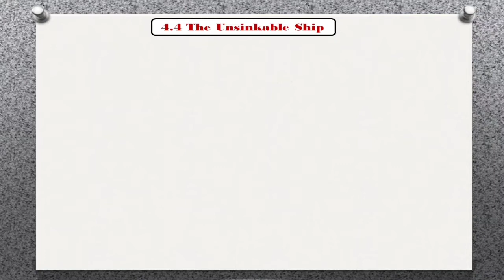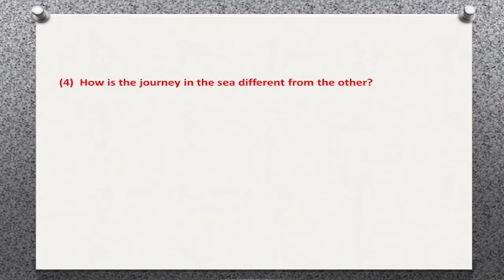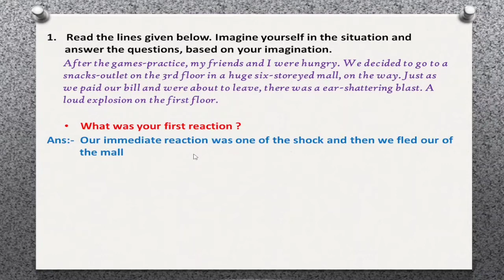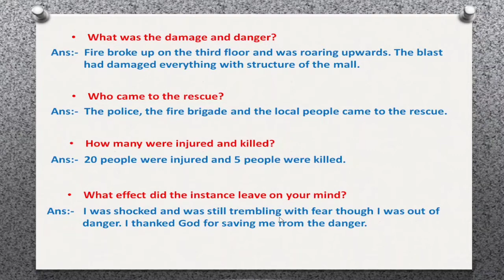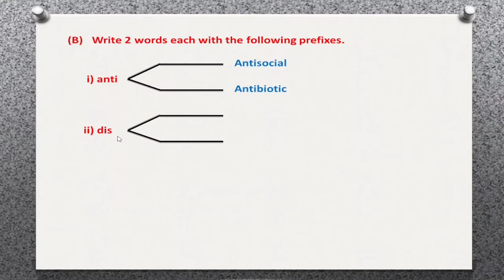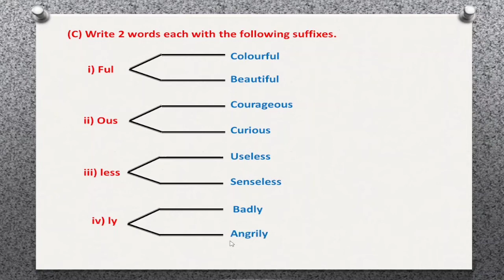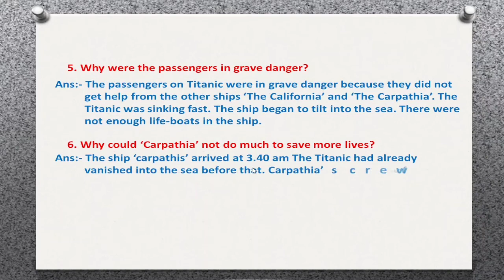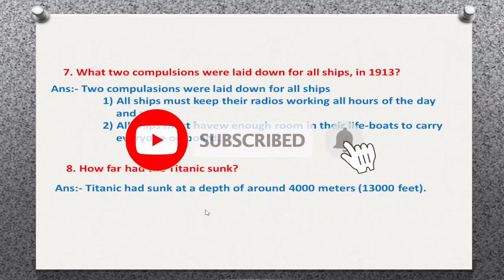4.4 the unsinkable ship english chit chat/ 8th english 4.4 unsinkable ship chit chat/margin question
# bfcacademy
8th class English 4.4 chit chat
8th class English 4.4 warming up
8th class English 4.4 margin question answer
8th class English 4.4 the unsinkable ship chit chat
8th class English 4.4 chit chat workshop
the unsinkable ship
the unsinkable ship English workshop
the unseennable ship English chit chat
the unsinkable ship English chit chat class 8th
the unsinc table ship chit chat question answer
4.4 the unsinkable ship chit chat warming up
the unseencable ship class 8 chit chat
class 8 4.4 the unsinkable ship chit chat
4.4 the unseenkanable ship chit chat